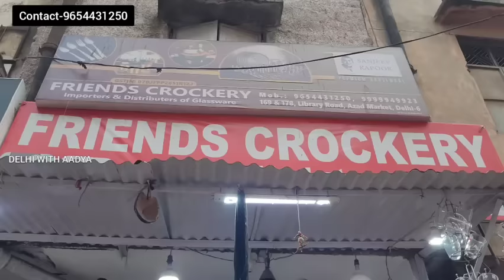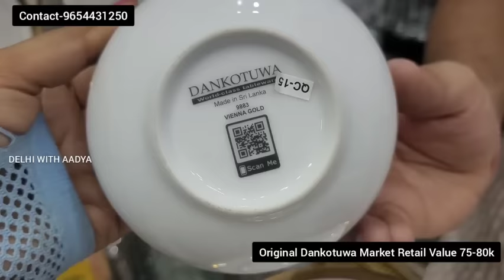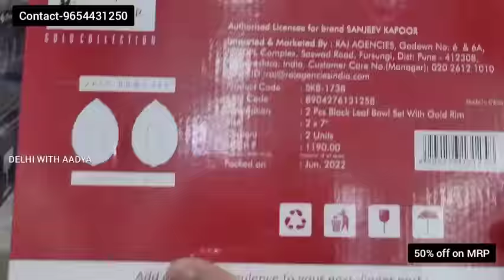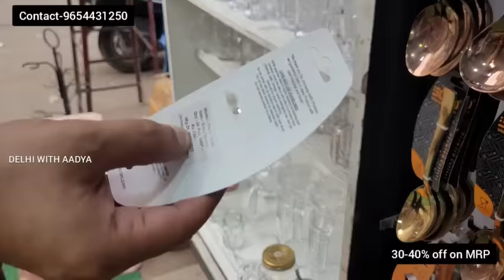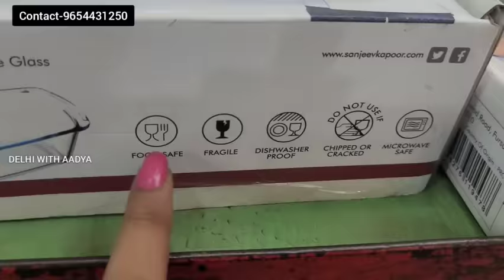इम्पोर्टेड क्राकरी आइटम का लेटेस्ट कलेक्शन || Azad Crockery Market Sadar Bazar Wholesale Delhi Aadya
Aazad market delhi
Azad crockery market delhi
wholesale crockery market
diwali gifts
home appliances
dinner set
tea set
bowl set
bone china
best quality
beautiful dinner Sets
best crockery market
gifting ideas
diwali special
corporate gifts

भारत के कोने कोने से लोग दिल्ली के मशहूर सदर बाज़ार में खरीदारी करने आते हैं।
सदर बाज़ार इलाके में भी बहुत सी छोटी बड़ी मार्केट अलग अलग चीजों के लिए मशहूर है।जैसे-

इसके अलावा भी यहां बहुत सी दुकानें और मार्केट है।
दिल्ली सदर बाजार मुख्य रूप से होलसेल के लिए जाना जाता है।लेकिन सिर्फ रविवार के दिन यहां पटरी बाज़ार लगता है और बाकि कुछ दुकानें बंद रहती है।रविवार के दिन आप यहां अपने लिए रीटेल में एक पीस सामान भी खरीद सकते हैं।दिल्ली की सदर मार्केट में लगने वाला पटरी बाज़ार सुबह 5 बजे से लगना शुरू हो जाता है और शाम को 4-5 बजे तक चलता है।यहां आपको अपनी ज़रूरत का सारा सामान बहुत ही कम दाम में मिल जाएगा।

DAY-SUNDAY

TEESHAZARI
PULBANGASH
R K ASHRAM
KASHMIRI GATE